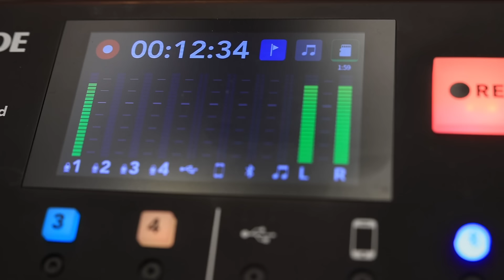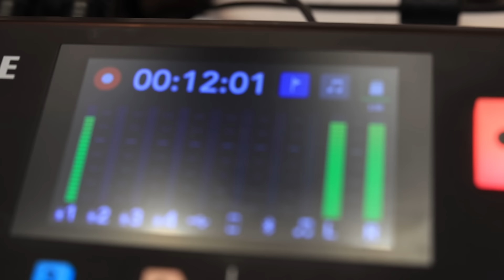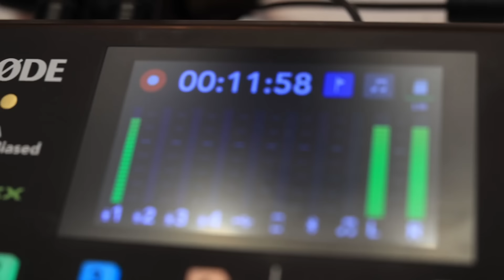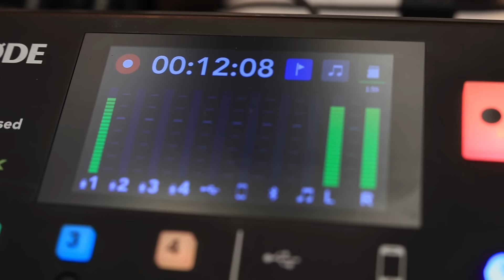FRIDA ASIMULIA KUACHWA NA NDEGE MAREKANI, MILLARD ASIMULIA HOTEL ZA NEWYORK, MONI KUACHA MUZIKI